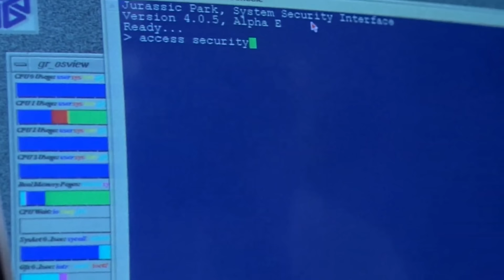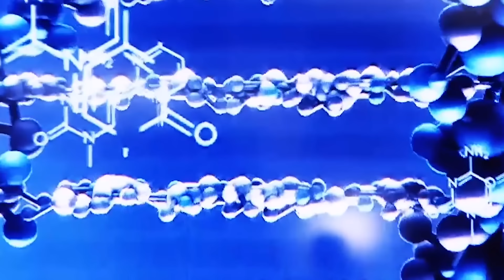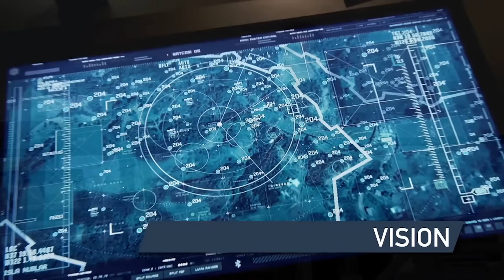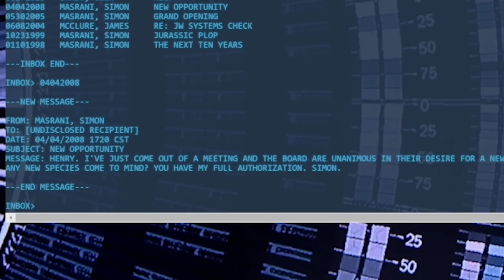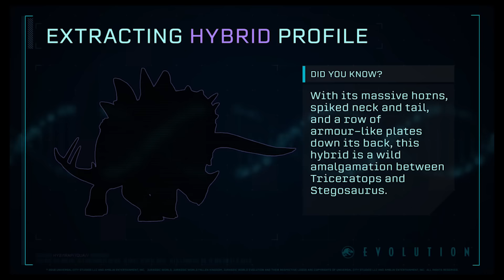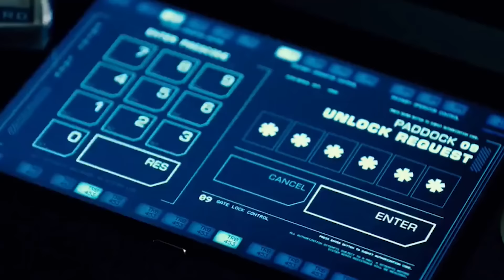What HORRORS Were Kept in Paddock 10 in Jurassic World?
Jurassic World holds MANY secrets, But what was Really in Paddock 10? Things you cannot imagine! Let's dive right in!

SOCIALS

In this video we talk about what was in Paddock 10 in Jurassic world, the restricted section in jurassic world, and what was in there in 2015, indominus rex, the black indominus rex, and how the white indominus rex was a sad story. Including, scenes on the velociraptors, TREX (rexy) indoraptor, and scenes from Jurassic World, & Dominion. I enjoy making videos about dinosaurs such as this one!

Dinosaurs! this is not the indoraptor, but it the indominius rex, but the giganotosaurus, not thegamingbeaver, but shadows, jurassic world dominion ending, but giganotosaurus vs therizinosuaurs, real dinosaurs, not TGB or jurassic world dominion, but spinosaurus, not netflix Jurassic world, the giganotosaurus